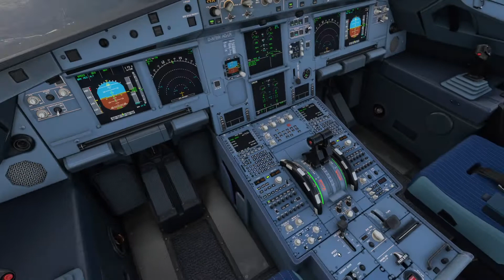MSFS2020 Landing Challenge Tegucigalpa - 1.500.000+ points TOP500